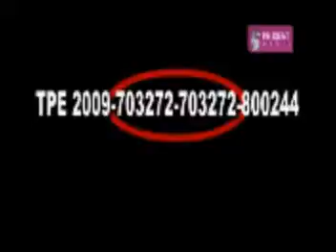goacom.com Goa News Prudent Media 16th May 2009 seg 2